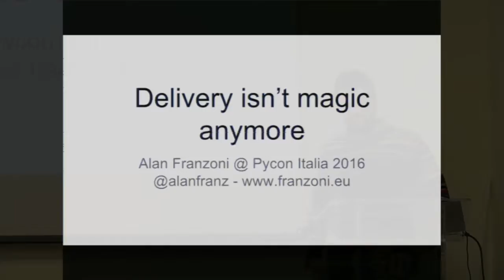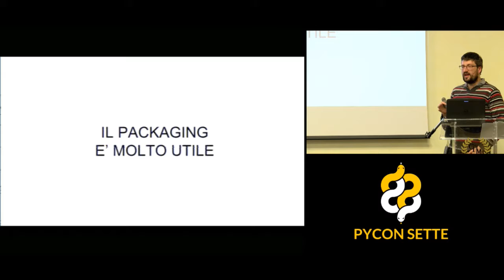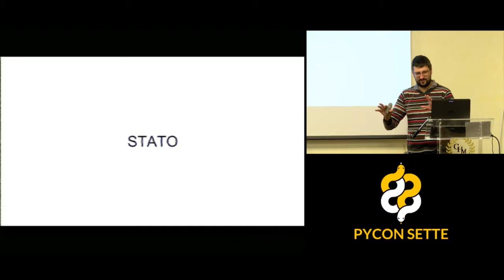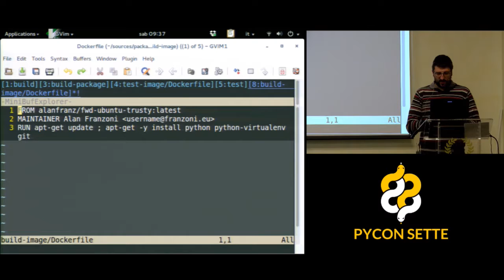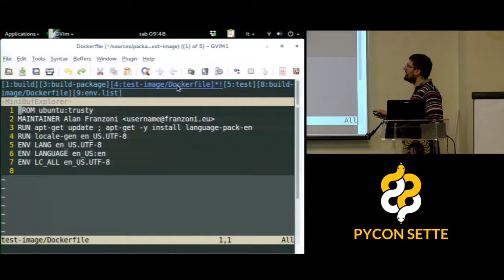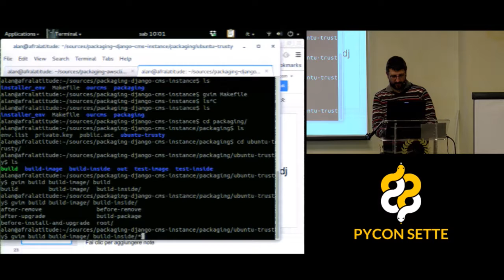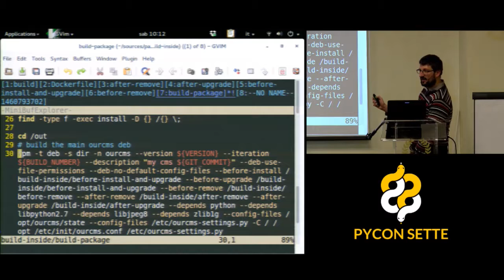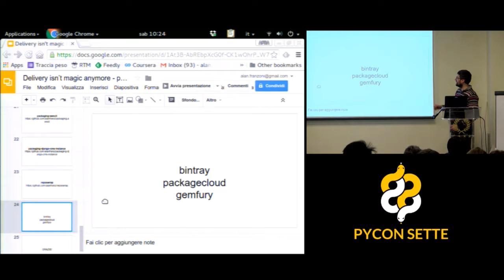Alan Franzoni - Delivery isnt magic anymore